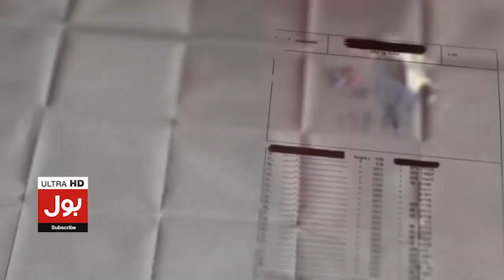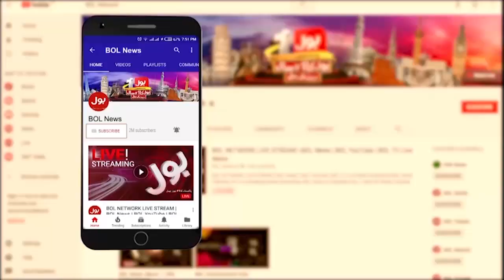Imran Khan Jail Bharo Tehreek Successful | PTI Workers In Action | Breaking News